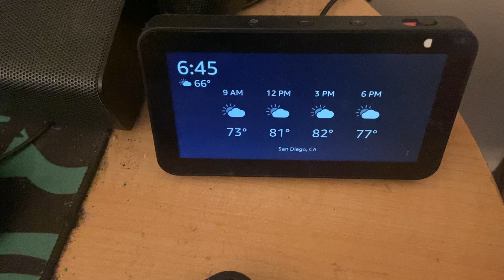Honest Review of the Amazon Echo Show 5